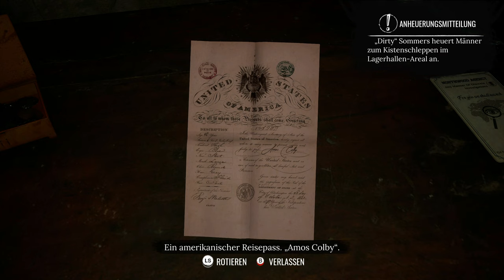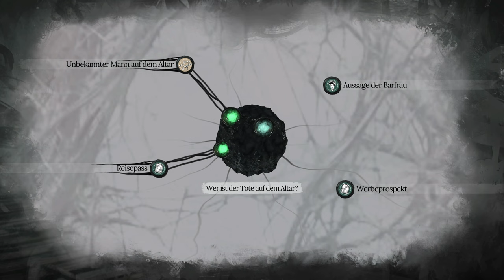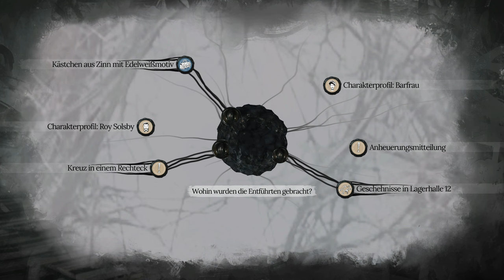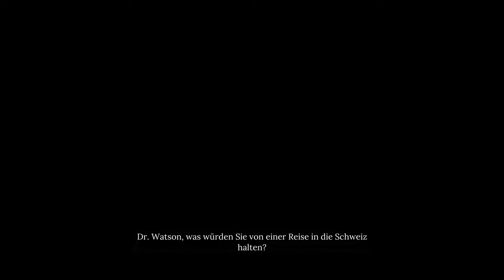The Awakened #10 - Rituelle Opferungen [Sherlock Holmes] [Lets Play] [Deutsch]